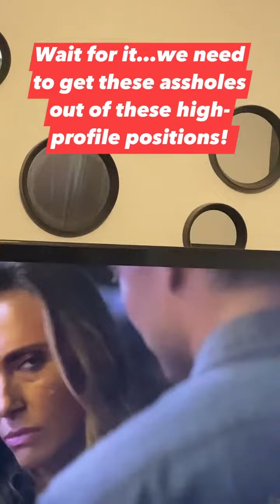Clip from the series Unbelievable!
The woman detective has no clue he was onto her!